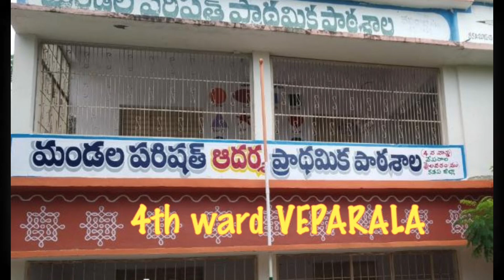Table top fountain